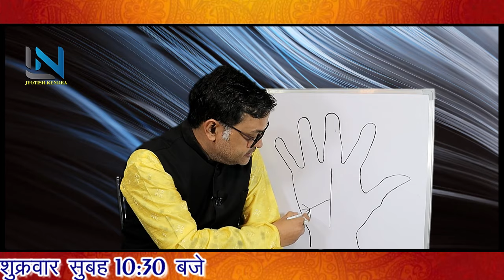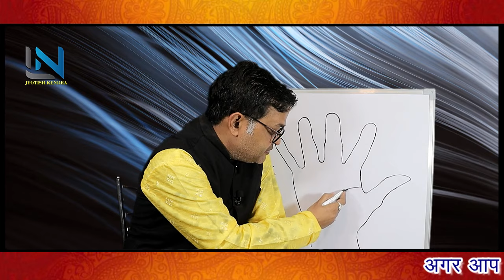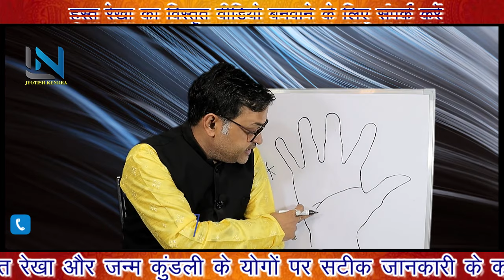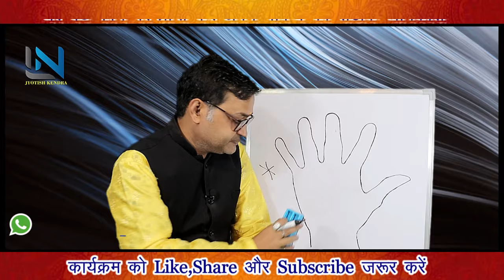बिजनेस में पार्टनरशिप में नुकसान की रेखा / Business me Partnership me Nuksaan ki Rekha